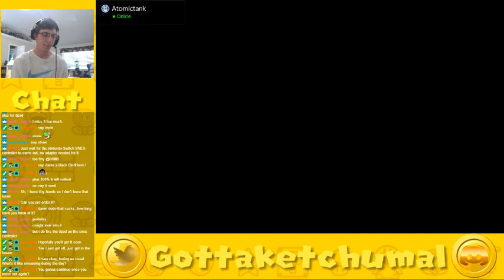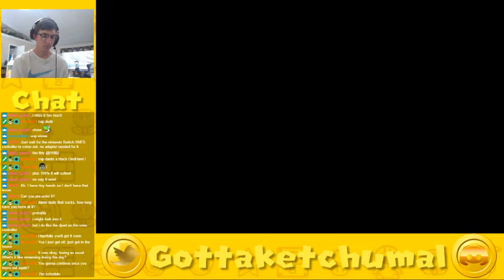Hard Kaizo Level. Doomed Piranha Dunes by Riles!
a really difficult level that overall took me about 4 hours to clear. With practice and actual attempts. I had two nais but the level itself is really cool and really fun. If you are a fan of hard kaizo make sure you check out this hard level! its a grind but also super worth the clear.
ID: CF0-LJ1-0PF